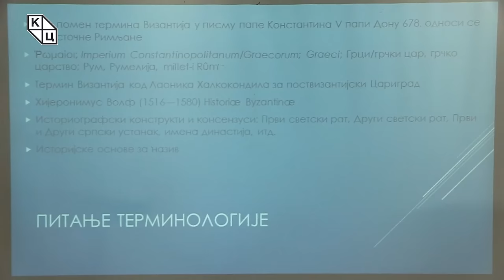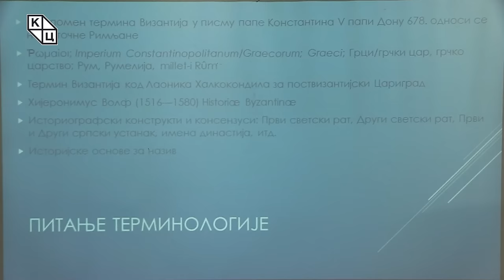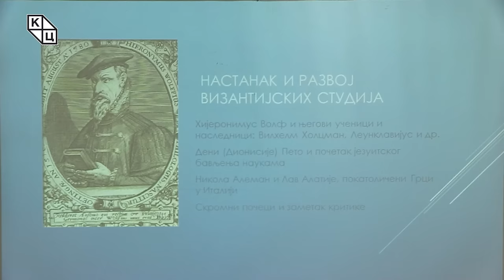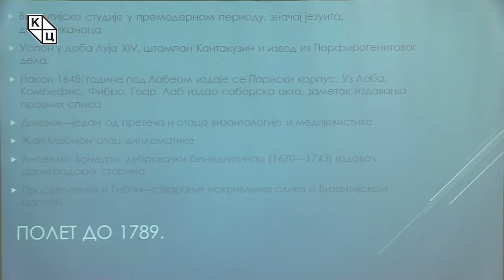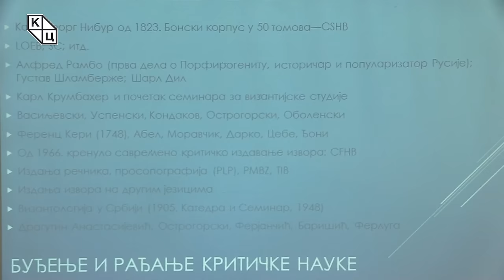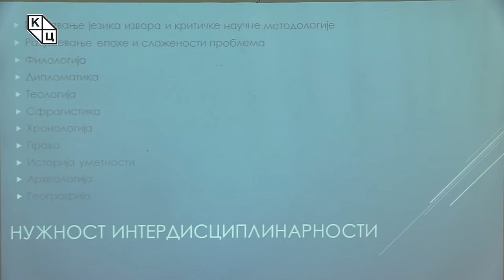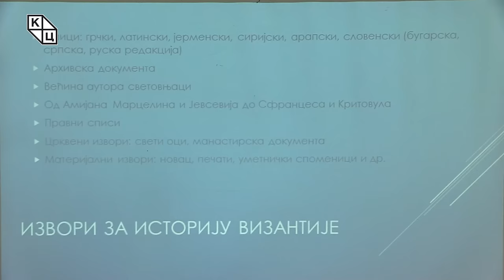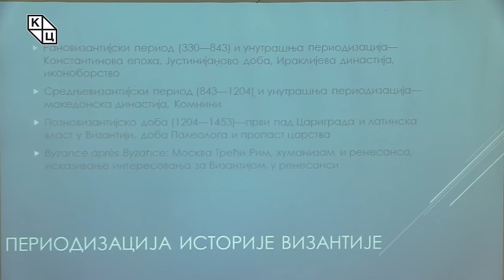др Борис Стојковски - „Увод у историју Византије“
Предавање др Бориса Стојковског на тему „Увод у историју Византије“ (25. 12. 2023)

С обзирома на то да је Византијско царство, као империја која је постојала више од једног миленијума, оставило велики утицај не само на Србију и Србе него и на многе околне народе, од средње Европе па све до Блиског истока и Кавказа, предавач настоји да у основним цртама објасни како је уопште у историјској науци почело интересовање за Византију, шта она све обухвата, те на који начин ју је потребно проучавати, пре свега ослањајући се на историјске изворе. На том трагу Стојковски настоји да упути ширу јавност у то шта су релевантни историјски извори и који је њихов значај, нарочито данас, како наводи, у поплави псеудонауке и бројних коментара који говоре у прилог тези да Византија као држава није ни постојала. Међутим, Стојковски истиче да је сасвим јасно да се ради о непознавању историје и злој намери, те да се против такве праксе увек треба борити. Због тога је изузетно важно да се широј публици, дакле онима који нису историчари и стручњаци у тој области, објасни због чега је Византијско царство толико значајно за нас. За његово разумевање потребно је сагледати методологију критичког проучавања историјских извора, али је потребно разумети и методологију бројних научних дисциплина.